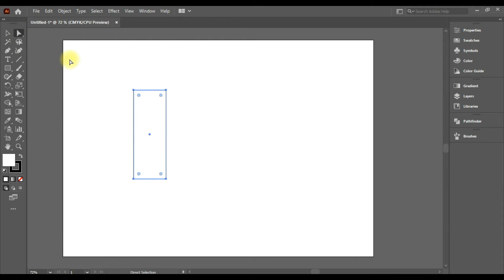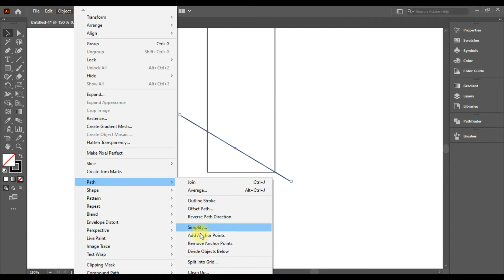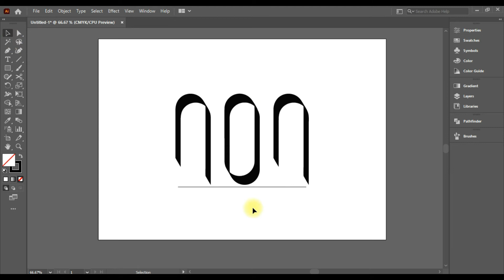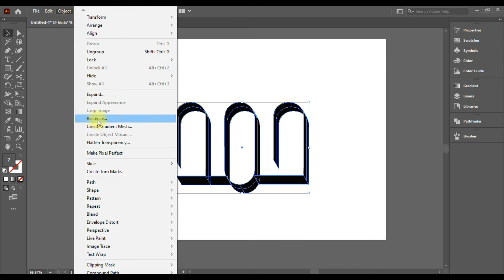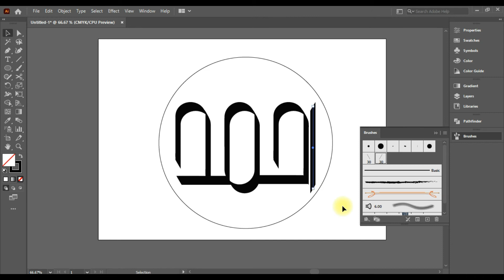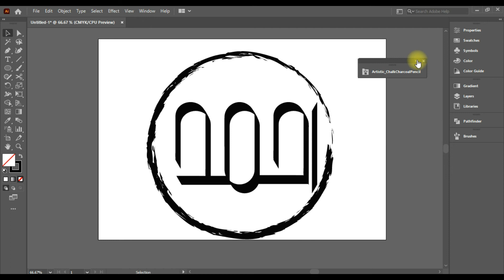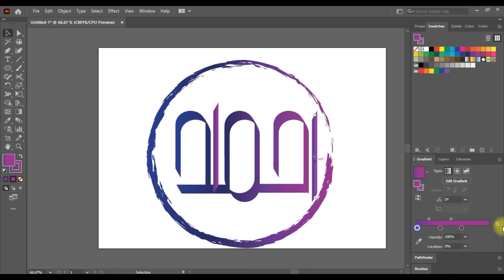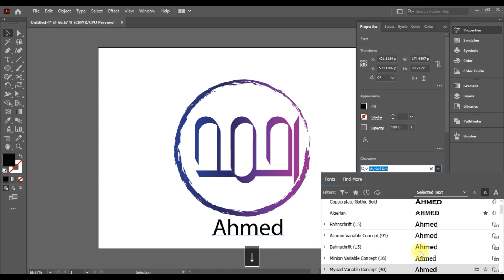Calligraphy design | simple and modern calligraphy design | beautiful calligraphy design name😎😅👍🖋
Hi,
In this video I will show you how to make simple text name with calligraphy brush and design a simple and modern style logo.

Also follow my community on Facebook for exciting new updates

Let me know what kind of video you want to see next.

Peace!